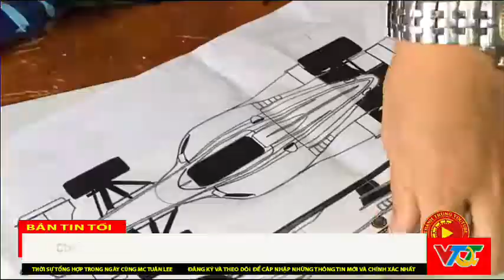F1 mô hình siêu đẹp được chế tạo từ chất liệu Formeck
F1 mô hình siêu đẹp được chế tạo từ chất liệu Formeck, rất sáng tạo và khéo tay.
✅ Vũ trụ quanh ta là kênh thông tin cập nhật những tin tức thời sự, tin nóng, tin an ninh trật tự, tin thế giới và trong nước mới nhất và hấp dẫn nhất hàng ngày.